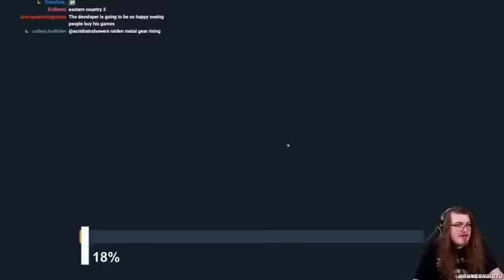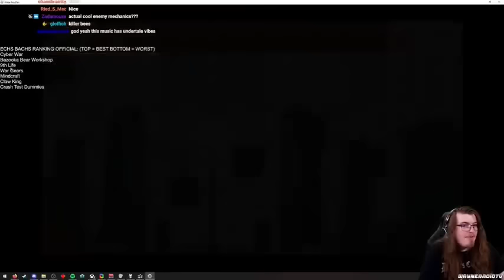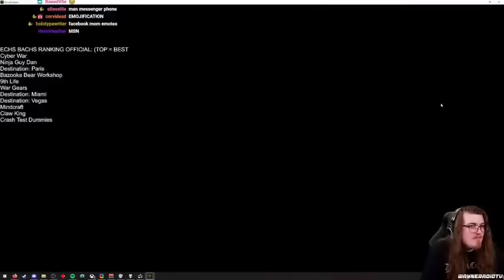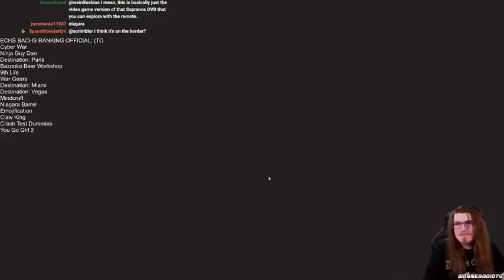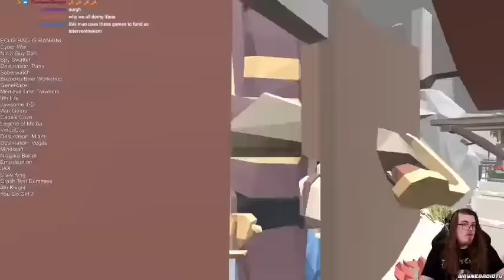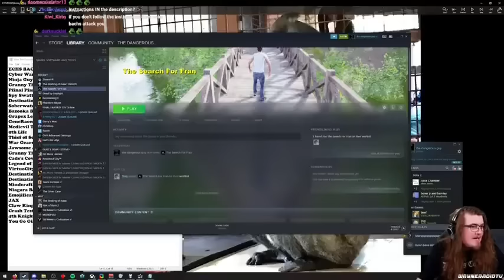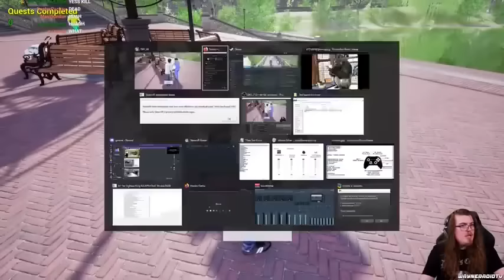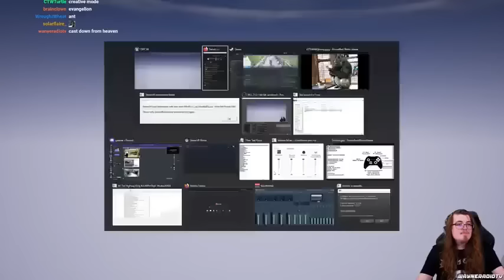WayneRadioTV Highlights - The Echs Bachs Catalogue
reuploaded just to add a joke during the credits.